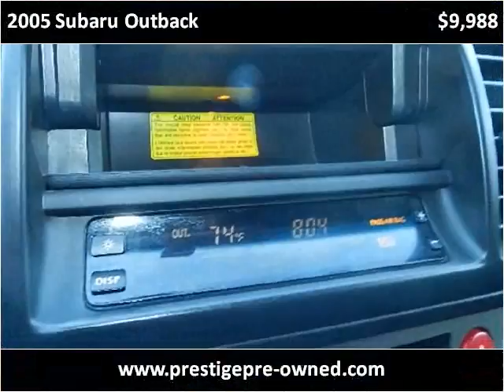2005 Subaru Outback Used Cars San Jose CA